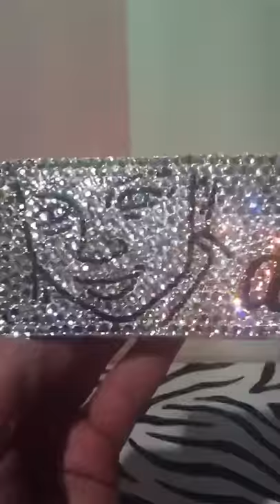Bling Portrait Custom Made Phone Case